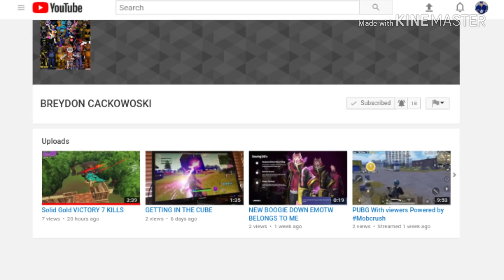NHL: Goalie Goals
Link-